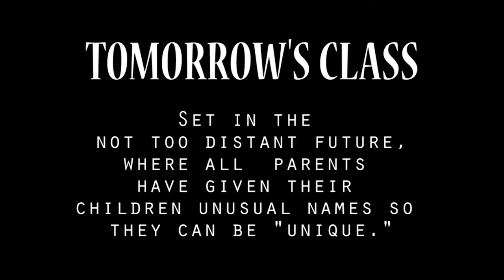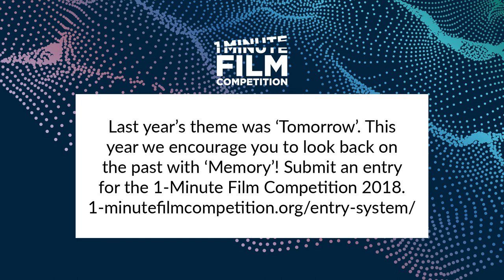Tomorrow's Class – 1-Minute Film Competition 2017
The race is on for parents looking for unique and usual names for their children. This film offers a funny take on ‘breaking the teacher’ by depicting an ordinary class with extraordinary names. Maybe tomorrow’s teachers will have students with similar, unusual names – surreal comedy or uncanny prediction?

This film was entered in the 1-Minute Film Competition 2017 by Daisy Grant from Epsom Primary School, Vic., under the guidance of teacher Daniel Mayes.

The 1-Minute Film Competition is an initiative of Australian Teachers of Media (ATOM). It provides Australian and New Zealand primary and secondary school students with the opportunity to make a 60-second short film or animation and win fantastic prizes in the process.

The theme for the 2018 competition is ‘Memory’.

The first-place prize in each of the four categories includes $500 in cash.

Australian Teachers of Media Inc. (ATOM) is an independent, not-for-profit, professional association that has been promoting the study of media and screen literacy for over 50 years. Our goal is to empower students, teachers, parents, and film enthusiasts to analyse and better understand the screen products we enjoy.